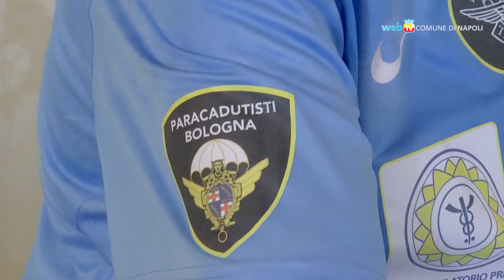A piedi per l'Italia, Bellière fa tappa a Napoli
E' stato accolto dal vicesindaco Raffaele Del Giudice l'ex alpinista e paracadutista ottantatreenne, Alessandro Bellière, impegnato in un tour di 6000 km che attraversa l'Italia da Aosta a Palermo.